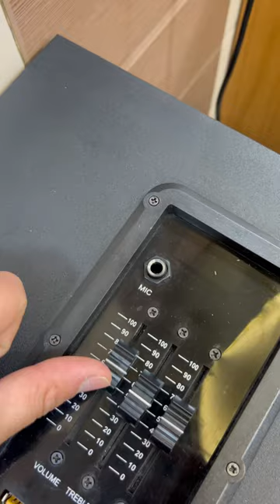MERCURY 2.0 LIGHT/SOUND TEST 😱 @gemcoindia 10*4 SUB🔊1 CORDLESS MIC